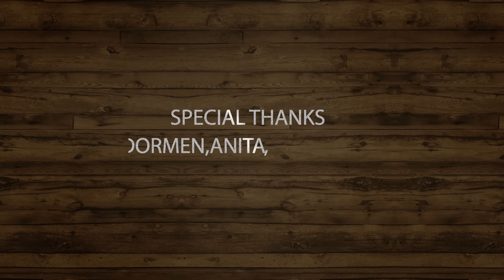Bamoinlota || New Kaubru Music Video || 2023 || Biswnath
Song :- Bamoinloata

Starring :- Paren Tripura & Anamika Tripura & Taran Tripura

Singer :- BRR Bru & Biswanath Reang & Momi Chongpreing

Music,:-Wainsuknyha Bru

Recording mixing:-Lontarai studio

Lyrics & Compose:-BRR Bru